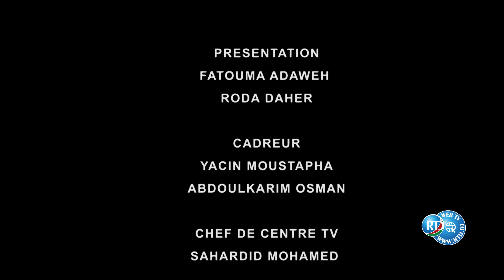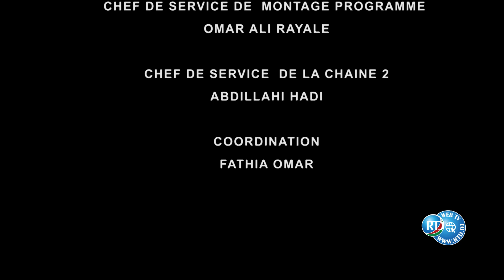Dhibcaha Taariikhda iyo Djibouti 24/06/2023